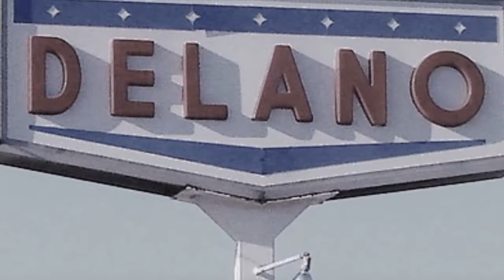CRACKED WINDSHIELD VIDEO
Song written by: Terry Tanner and Lonny Clyde Ayres - We wrote this song about small town life and always wanting to get out and find something better.  When it all comes down to it you usually have everything you want and need right there at home.